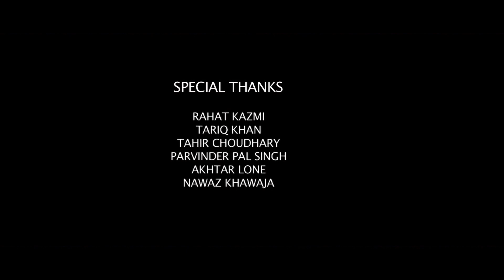सब परेशान है की ये पास हुआ कैसे | Shaadi Ke Patasey (2019) (HD) | Asrani, Arjun Manhas, Tariq Imtyaz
Two people fall in love with each other but are unable to express their feelings. Things take a turn when their parents fix their wedding with other individuals.

Movie Name - Shaadi Ke Patasey (2019)
Star Cast - Arjun Manhas, Tariq Imtyaz, Asrani
Director - Shahid Kazmi